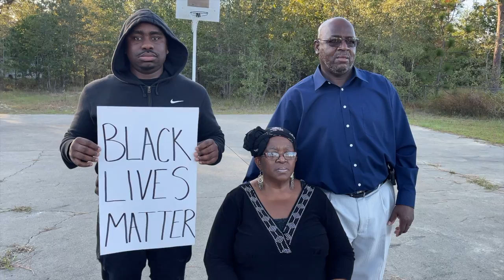Music vid electric00